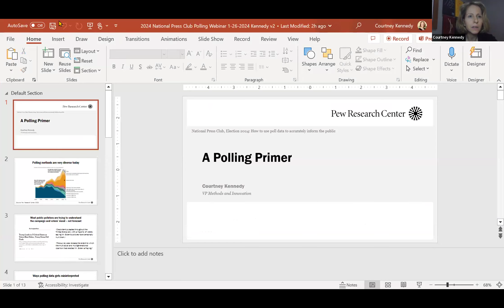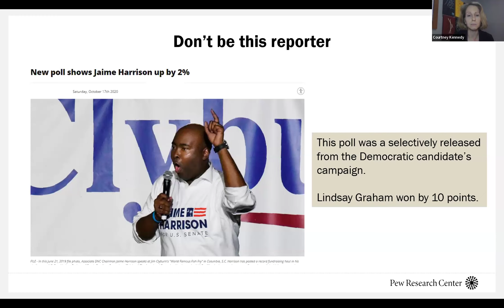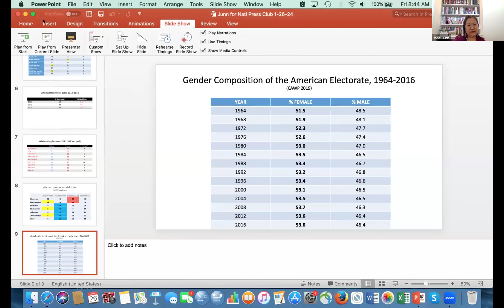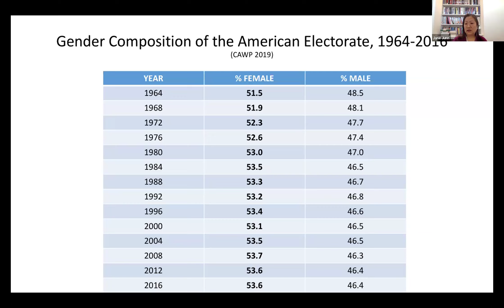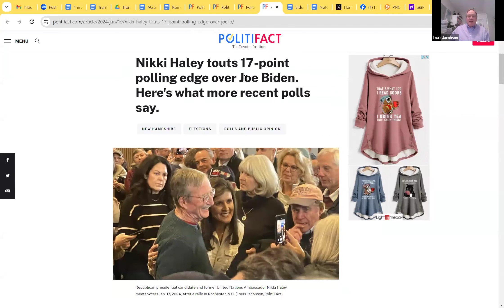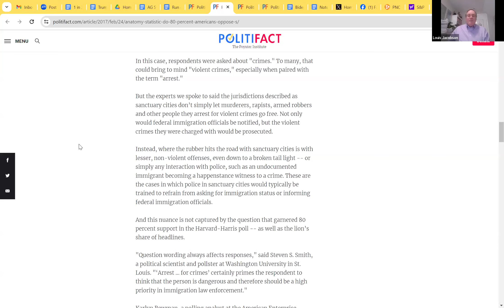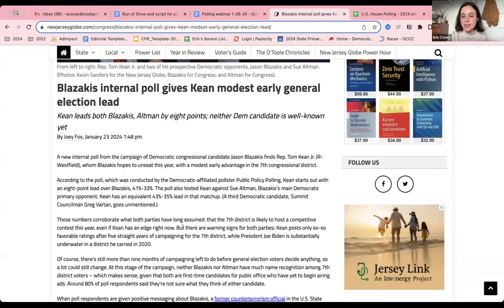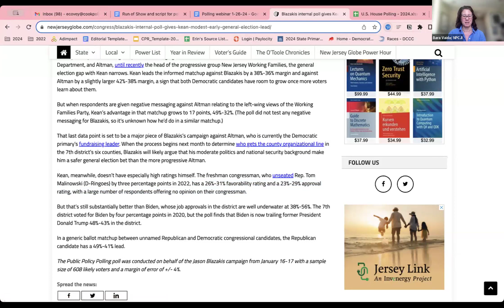Election 2024: How to use poll data to accurately inform the public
As election 2024 gets under way, one thing is certain: Polling is poised to dominate media coverage for better or worse.

But different polls and methodologies can create misleading results and media narratives that impact voter turn-out. Knowing how polling organizations conduct their surveys is a key skill for accurately informing the public as the 2024 election season ramps up. For example, some large polling companies still use the telephone and conduct live interviews; others use an opt-in panel of people to answer questions; some use online polls and robocalls with opt-in samples. Each of these methodologies impacts the quality and accuracy of results.

The National Press Club Journalism Institute produced a webinar discussing which polls to trust and which ones to question. Whether you are new to using polls in your reporting or are an experienced journalist looking for a refresher, this training is for you.